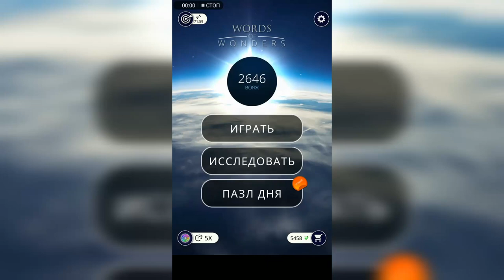WOW (Words of wonders) Финляндия / Олавинлинна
Как пройти WOW (Words Of Wonders), анаграммы, ответы, решение уровней Финляндия Олавинлинна

Привет, ребята!